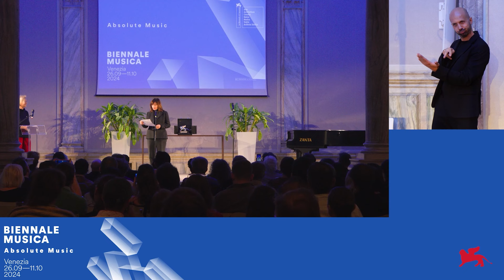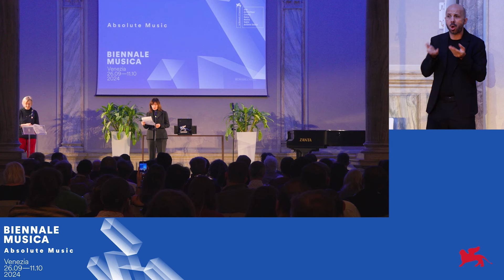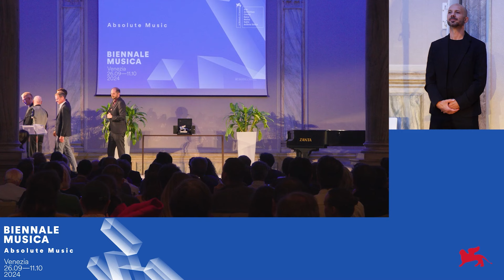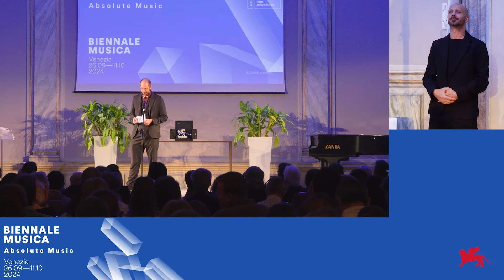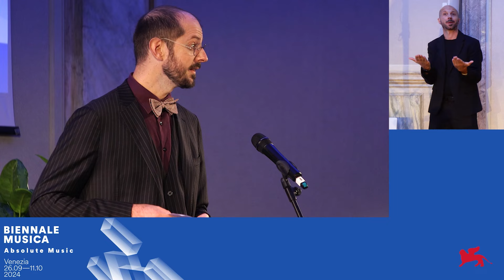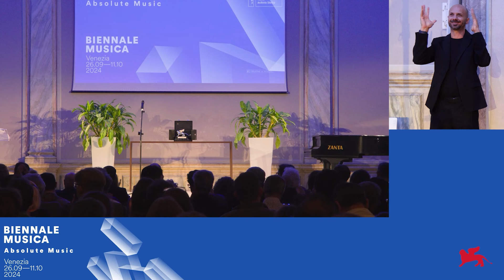Biennale Musica 2024 - Silver Lion Award Ceremony in International Sign (IS)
President Pietrangelo Buttafuoco and Director Lucia Ronchetti bestow the Silver Lion of the 68th International Festival of Contemporary Music “Absolute Music” on the Ensemble Modern.

Sala delle Colonne, Ca' Giustinian
29 September 2024

Video: Lucio Fiorentino, Luca Gianfrancesco, Roberto Cortazzo, Pasquale Sbarra